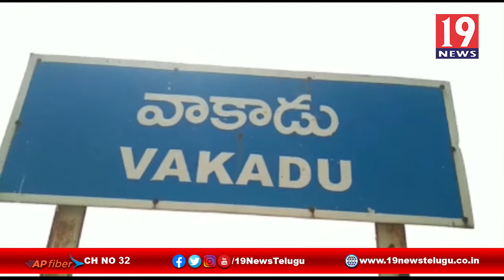Nellore mla varaprasada rao